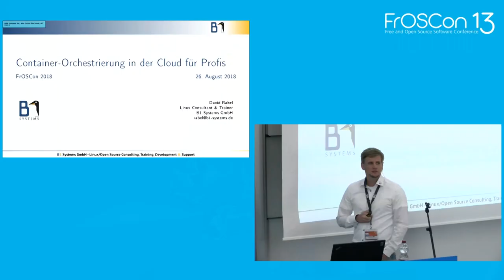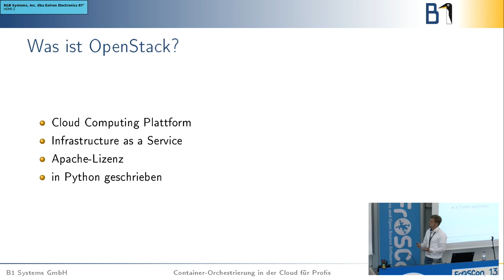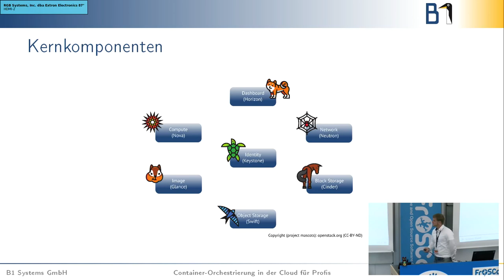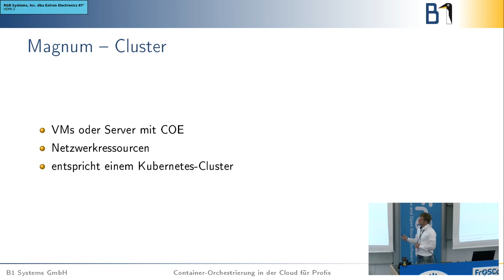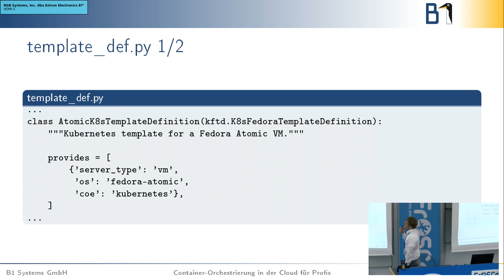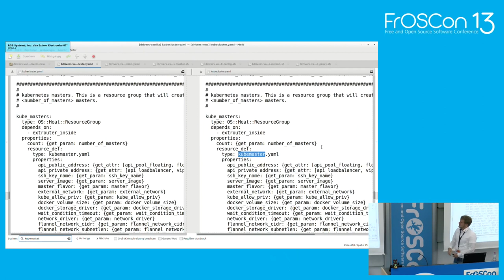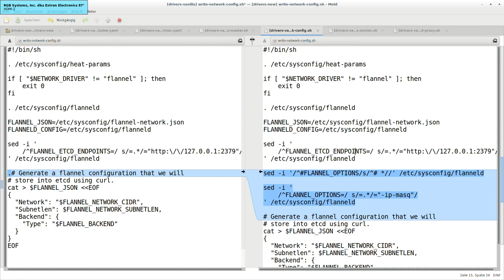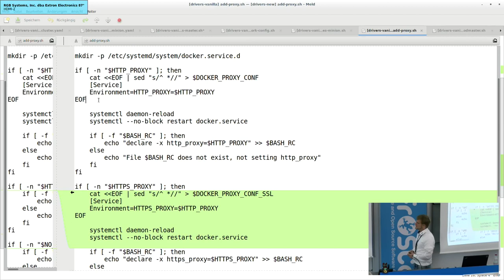2018 - Container-Orchestrierung in der Cloud für Profis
Cluster-Treiber anpassen in OpenStack Magnum

In diesem Talk werden wir zeigen, wie sich Cluster-Treiber für OpenStack Magnum anpassen lassen.

Mit Magnum besitzt OpenStack eine mächtige Komponente um Containerorchestrierung in der Cloud zu betreiben. Dabei werden Cluster als native OpenStack-Ressourcen angeboten. Ein Cluster besteht aus virtuellen Maschinen oder Baremetal-Servern, auf denen eine Cluster Orchestration Engine wie Kubernetes provisioniert wird, sowie Netzwerk-Ressourcen zur Anbindung dieser Server an die Außenwelt. Parameter wie zu verwendene COE, Images, Keypairs, etc werden über sogenannte Cluster Templates definiert. Die Integration zwischen COE und OpenStack geschieht über sogenannte Cluster-Treiber, wobei ein Cluster-Treiber jeweils für eine bestimmte COE auf einer bestimmten Disitribution zuständig ist.
Diese Cluster-Treiber bestehen aus Python-Code, Heat-Templates, Skripten, Images und Dokumenten und beinhalten Informationen darüber, wie ein Cluster erzeugt wird, skaliert, welche Glance-Images verwendet werden, und kümmern sich auch um das Installieren und Konfigurieren weiterer Dienste, das Hinzufügen von SSL-Zertifikaten sowie das Ausführen von weiterem Code.
In diesem Talk werden wir zeigen, wie sich genau diese Cluster-Treiber auf die eigenen Bedürfnisse anpassen lassen.

David Rabel